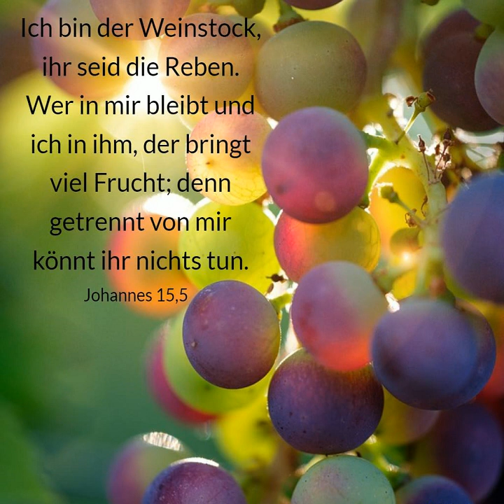Rudolf Ebertshäuser - Gideon aus Schwachheit zur Kraft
Dieser ermunternde Vortrag zeigt auf, was wir als treue Christen heute vom Vorbild Gideons lernen können - ein eher schwacher, entmutigter junger Mann, den der Herr Jesus stärkt und ermutigt und zum Segen für das Volk Gottes gebraucht.